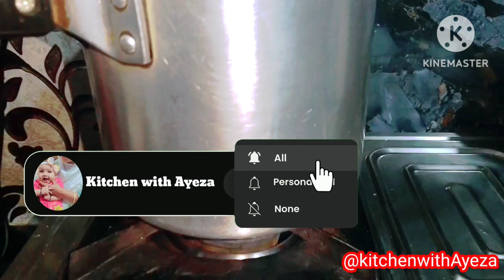Money and time savings tips and tricks | पैसे और गैस बचाएं इन टिप्स से | bilkul new cooking tips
assalamualaikum
kaise hain aap sab youtube family
is video mein Maine aap logon ke sath Money saving and time saving. kuchh jabardast si tips jo hai share karni hai
aap sabko inmein se kaun si tips acchi Lage comment karke bataiyega jarur

free mein
Apne channel per ISI tarah ke videos and time se share karte rahte hain

money saving and time saving tips,
kitchen tips and tricks in Hindi,
cooking tips and tricks in Hindi,
cooking tips in Hindi,
cooking Hacks for time and money saving,

Assalamualaikum